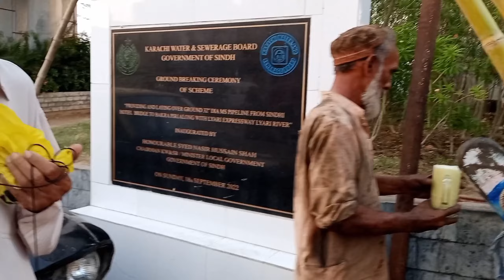Lyari Chowk ganne ka juice 🥤